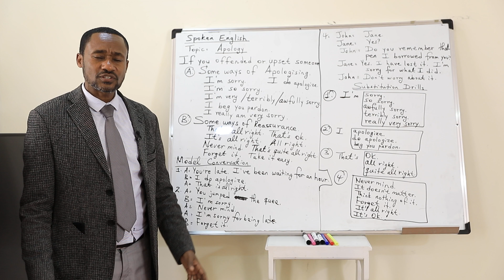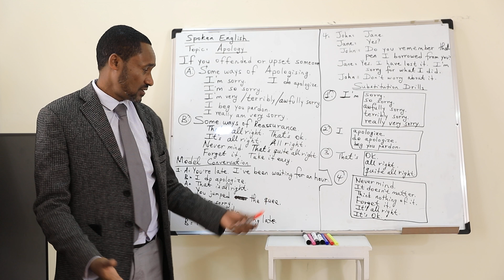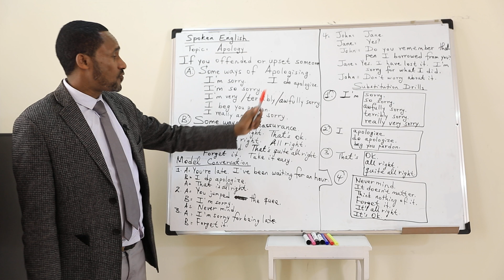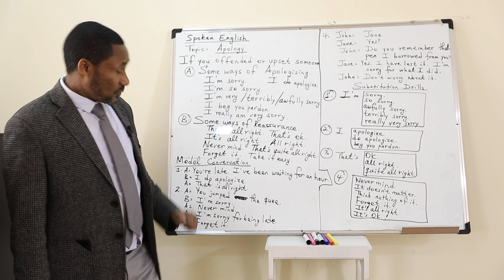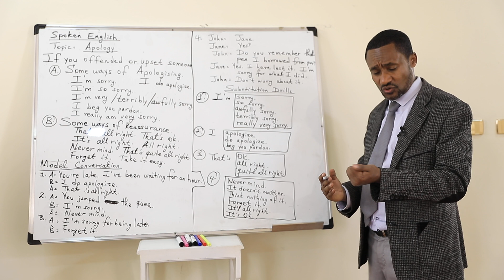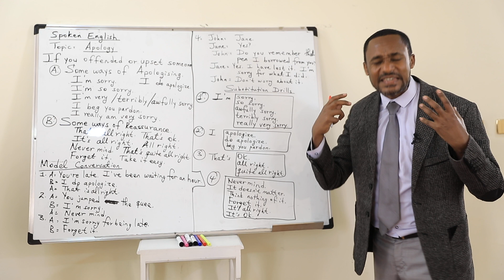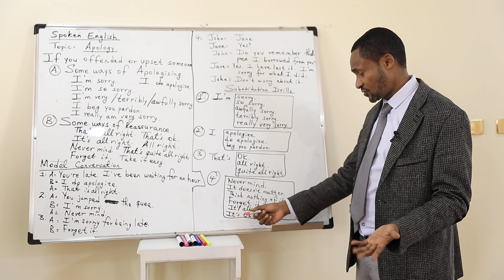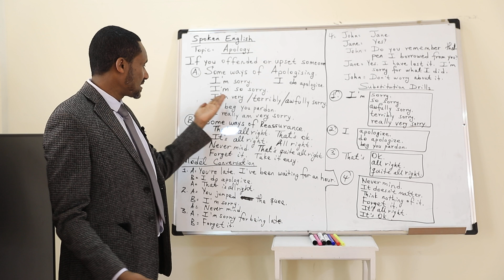በእንግሊዝኛ ቋንቋ ይቅርታ መጠየቅ Chapter # 9 Asking an Apology How to ask an Excuse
በእንግሊዝኛ ቋንቋ ይቅርታ መጠየቅ  Chapter #8 Asking an Apology